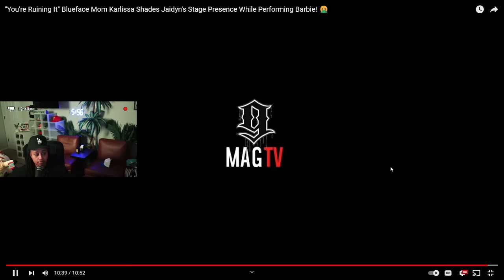Chrisean JR Granny LIVE to tell Blueface to FIRE Jaidyn as a artist 🤣 " She ain't doing it RIGHT"